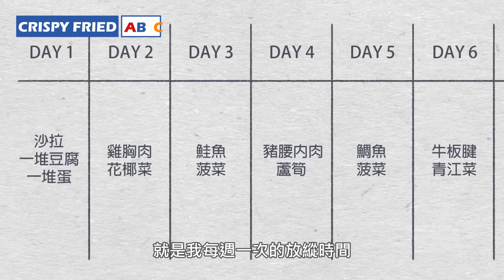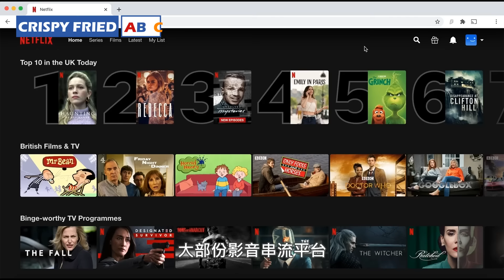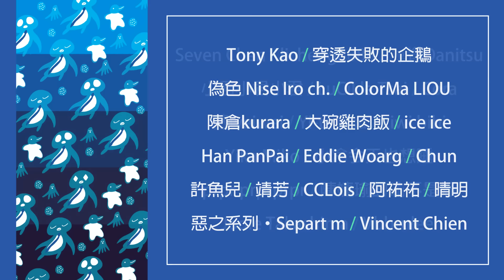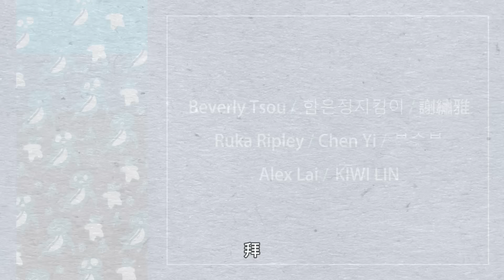人生第一次坐救護車｜可怕的諾羅病毒！｜鵝肉麵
拉肚子的極巨太晶MEGA進化就是諾羅病毒！
而我，將與之決一死戰。

劇本/插畫/製作: 鵝肉麵
片尾曲: 象牙汁
謎樣高智慧生命體: 鵝肉麵
諾羅病毒: 蘑菇凍
外送員: 鵝肉麵
醫生（特別客串）: ROY
醫生B: 香腿糕
Roy: 蚌體鍋
Yurie: 髒腳蛇
特別客串:  波比好朋友 順順 酪梨 鸛喙堡 茄子蜜 金魚腦 梅伯

歡迎透過以下網址加入會員喔喔！
福利請見宣傳小短片哈哈哈哈哈

鵝肉麵的日常！ig: crispyfriedabc

我最新的鵝肉麵貼圖！！

再送三個月的免費使用期喔！